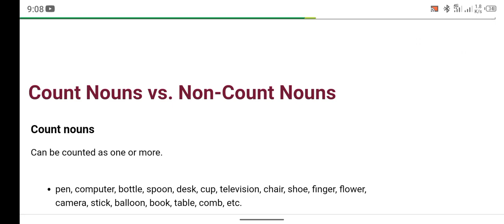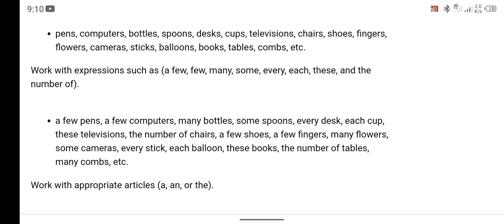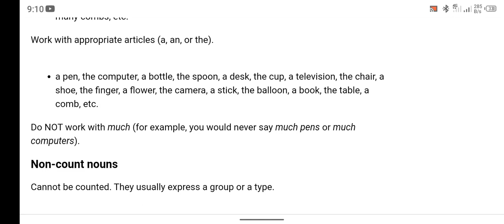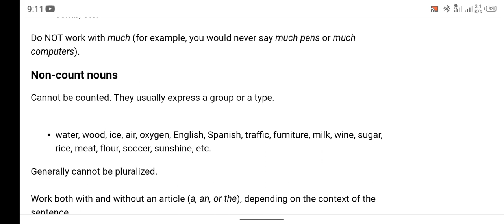2024 Count Noun Vs Non Count Nouns ||besics Of English Grammar ||lecture 3 AYL Azam vlogs 11